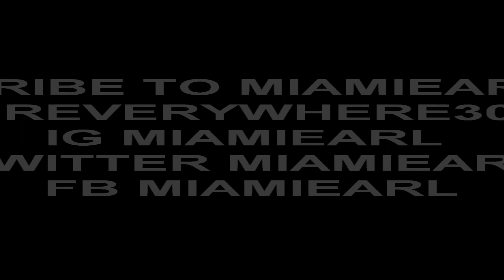FLORIDA CLASSICS RIDIN BIG CAR SHOW 2012 PREVIEW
COVERAGE OF THIS YEARS RIDIN BIG CAR SHOW. PRESHA THE DVD COMING SOON